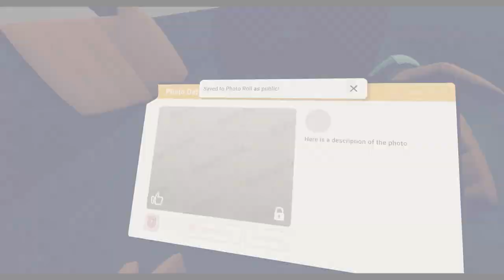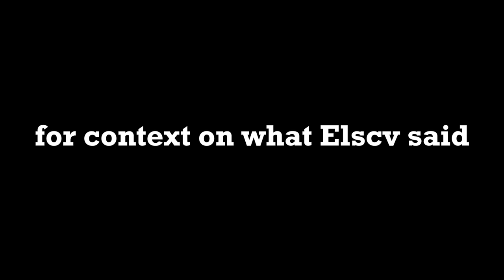I FOUND THIS AT THE COMPLEX / The complex in Rec room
Me and @ELSCV and @Dnsskk play the complex and it was funny, scary and that's all but still fun and sorry i was gone for a bit just some stuff has been happening but I'm back i hope you guys enjoyed the video